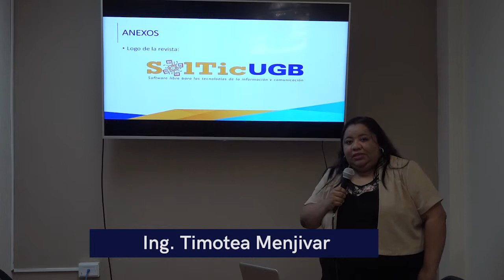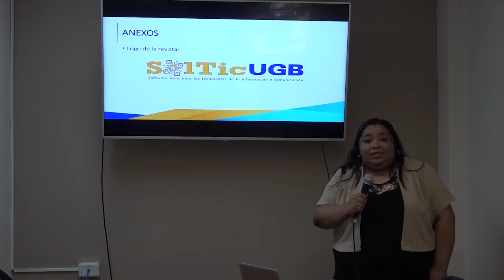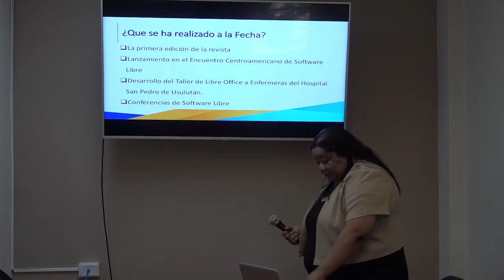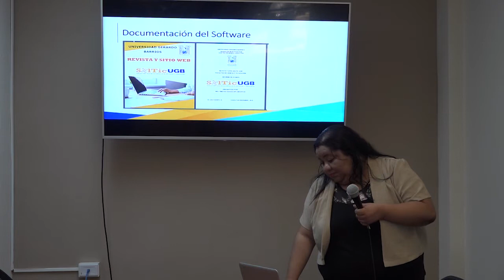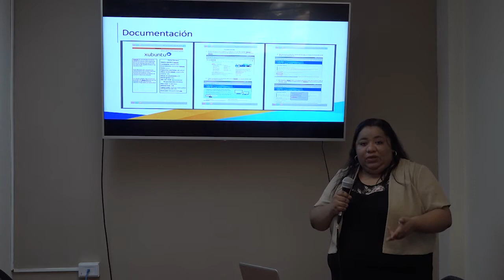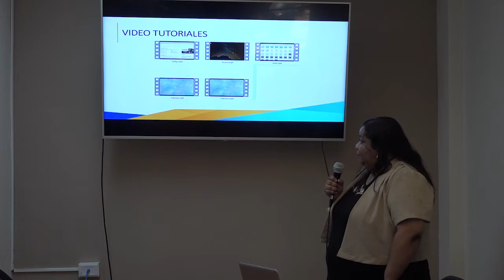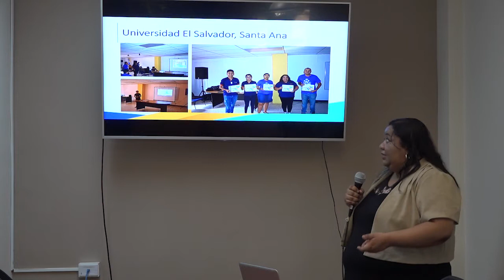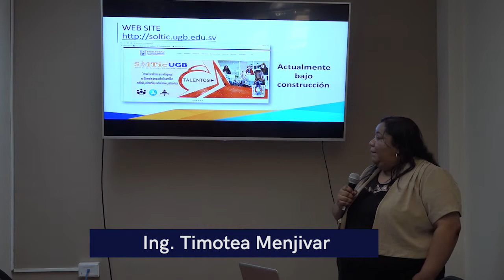Revista y sitio SOLTIC UGB - UGB Usulután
Presentación a cargo de Ing. Timotea Menjivar, docente investigadora de UGB Usulután.